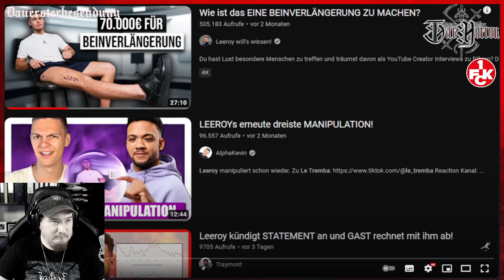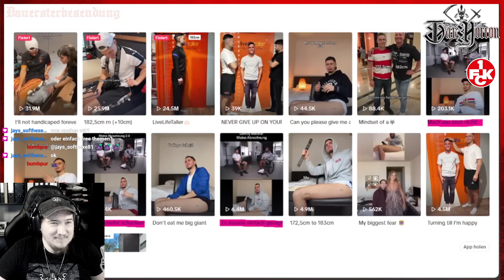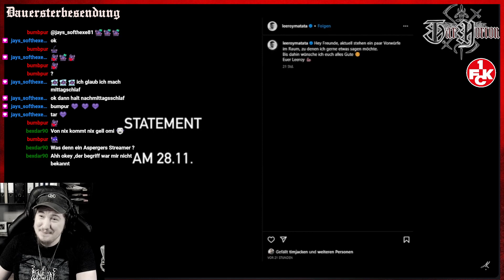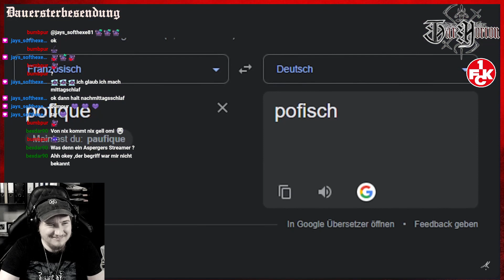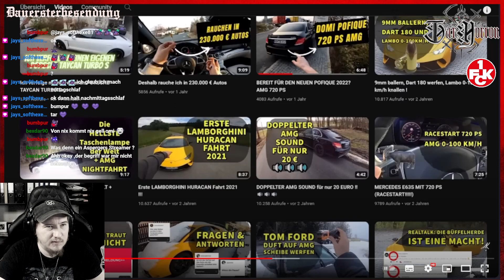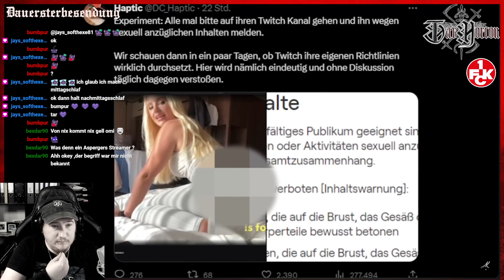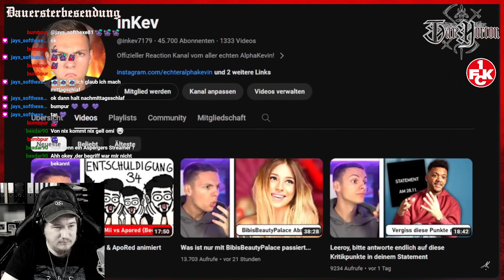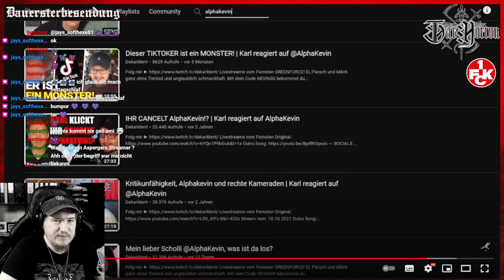Amateur-Reaction-10.1 - (27.11.2023) - Alpha-Kevin - Leeroys Gast packt über Leeroy aus